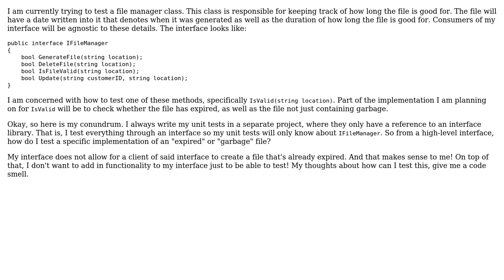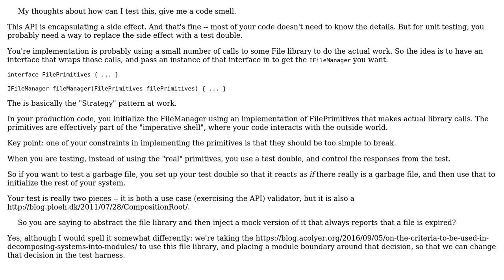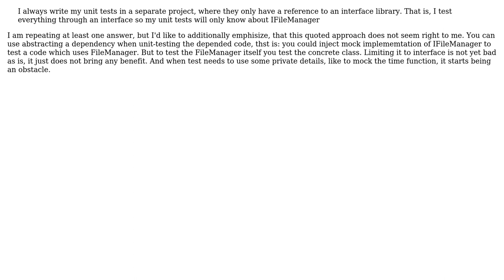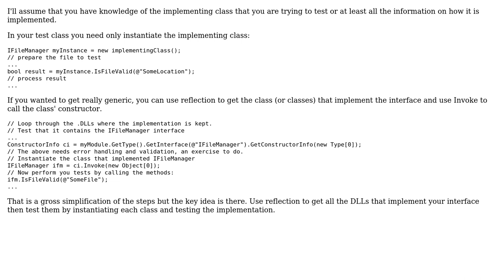How can I unit-test the presence of specific file contents, through an interface?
Software Engineering: How can I unit-test the presence of specific file contents, through an interface?

With thanks & praise to God, and with thanks to the many people who have made this project possible! | Content (except music & images) licensed under CC BY-SA | Music | Images & others | With thanks to user VoiceOfUnreason user Snoop user max630 user kevin cline user Errorsatz user CJ1 user Arseni Mourzenko and the Stack Exchange Network Trademarks are property of their respective owners. You are responsible for your own actions.